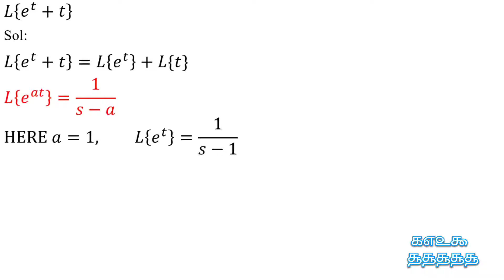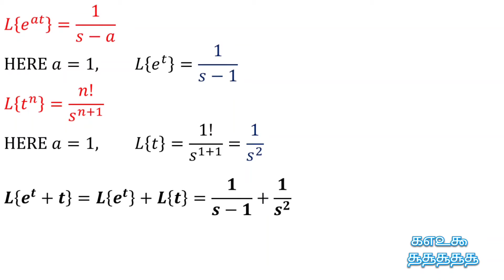L{e^t + t} | Laplace transform of e power t plus t | in English HD